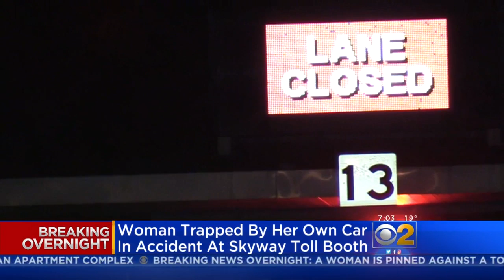Driver Trapped Between Her Car And Tollbooth Outside Skyway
A driver was seriously injured after getting wedged between her car and a tollbooth right outside the Chicago Skyway.